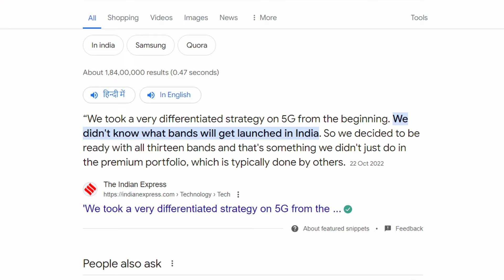Motorola Phone Kaisa Hai 2024|Should You Buy Motorola Smartphones|Moto Edge 50 Pro|Moto G64 & G34